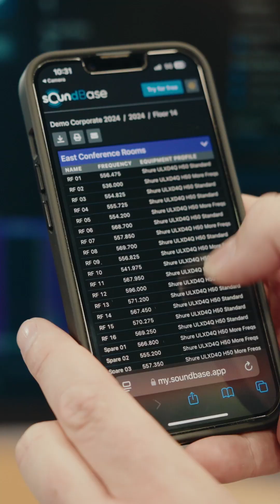NAB 2025: Discover Sennheiser's Spectera & Sound Base - The Future of Audio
Join us at NAB 2025 as we unveil the future of audio technology with Sennheiser's latest innovations! Spectera, the world's first bi-directional wide band digital wireless ecosystem, is designed to revolutionize the audio industry. For over a decade, we've envisioned a wireless system that efficiently uses the UHF spectrum, is fortified against RF fading, and simplifies frequency coordination. Now, that vision is a reality.

Accompanying Spectera is Sound Base, a powerful tool that organizes, plans, and communicates audio projects in one shared space. With features like support for multiple wireless links, easy collaboration, offline access, and real-time reports, Sound Base addresses complex frequency scenarios and keeps audio teams in sync for successful shows.

Experience the future of audio today at the Sennheiser booth at NAB 2025!